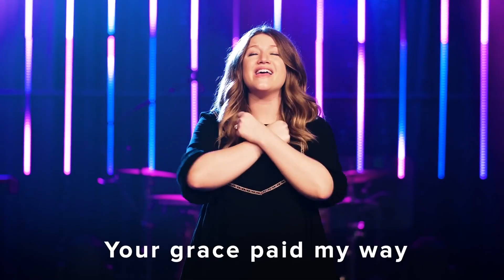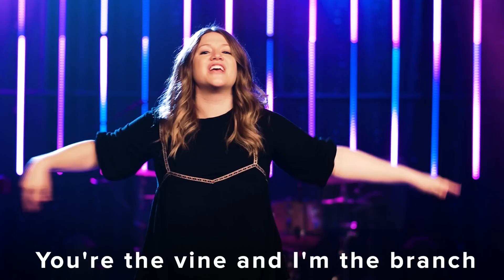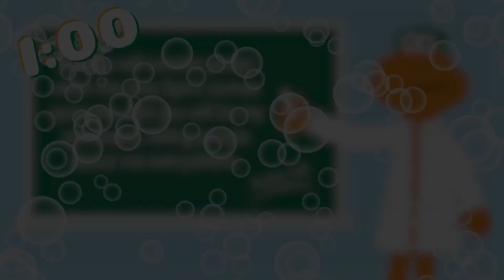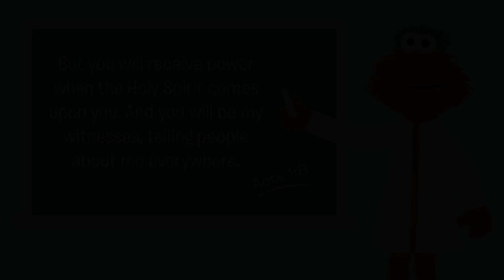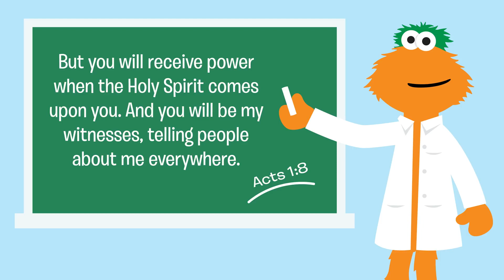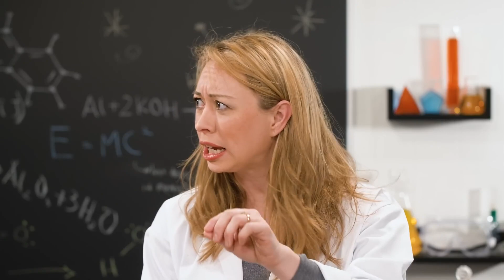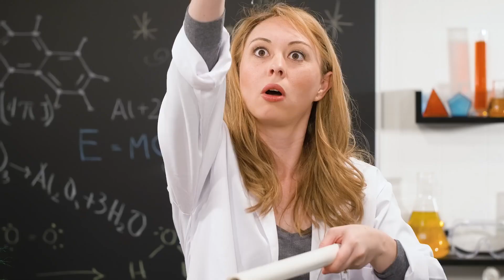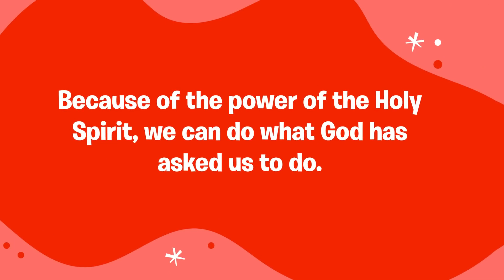Lighthouse Kings Kids (March 05, 2023)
Hi there, Lighthouse KING’S KIDS Online Church. We are excited to show you another fun and engaging video from Church at Home Acts Week 4. Today is special as we will be talking about the Holy Spirit. There is strength and power for your kid/s as they seek to follow the Lord. Help and assist them as they worship, listen to God’s word, and play. Happy Sunday!